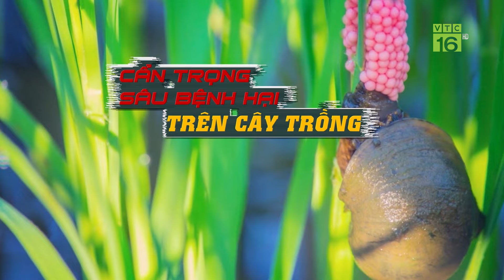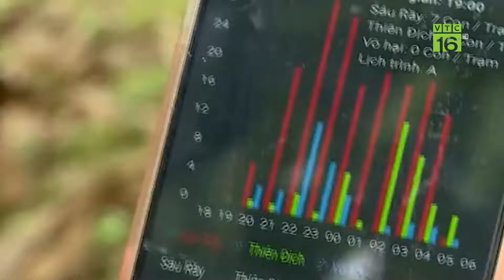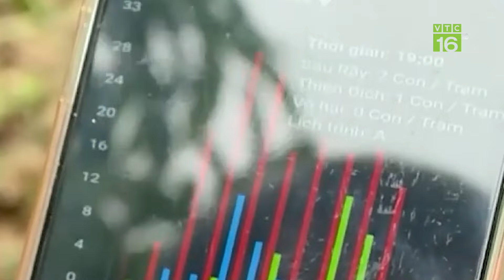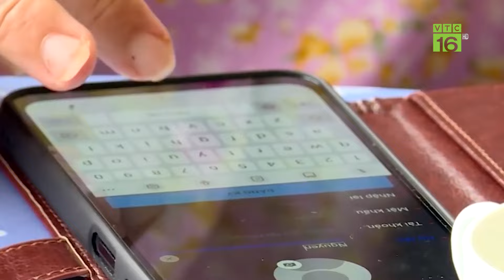Cẩn trọng sâu bệnh hại trên cây trồng | VTC16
VTC16 | Cẩn trọng sâu bệnh hại trên cây trồng
Thời điểm này, các loại cây trồng vụ xuân đang trong giai đoạn sinh trưởng và phát triển. Tuy nhiên, thời tiết diễn biến phức tạp, độ ẩm cao những ngày qua là điều kiện “lý tưởng” để các loại sâu, dịch bệnh gây hại bùng phát, đe dọa đến tình hình năng suất của người dân.